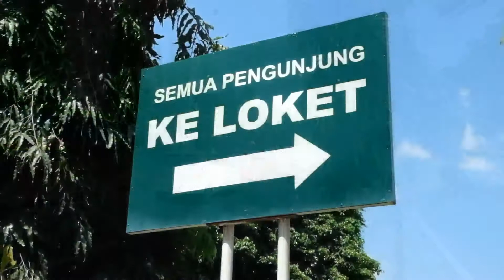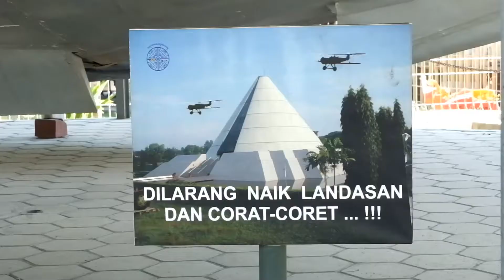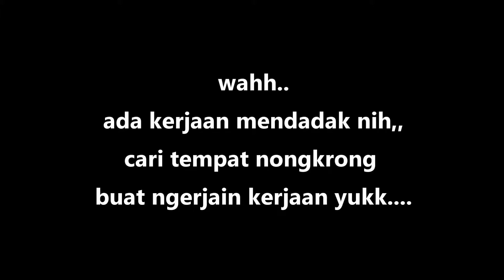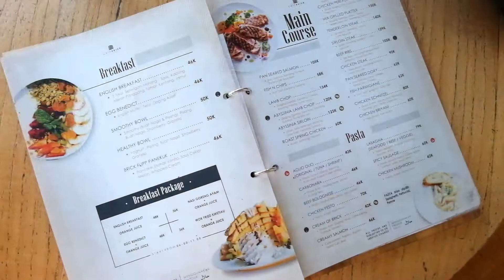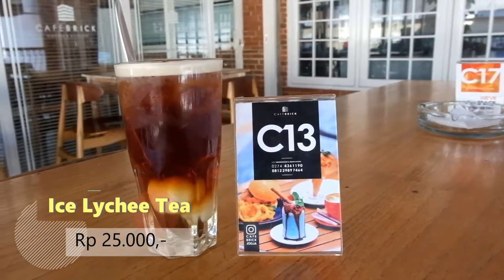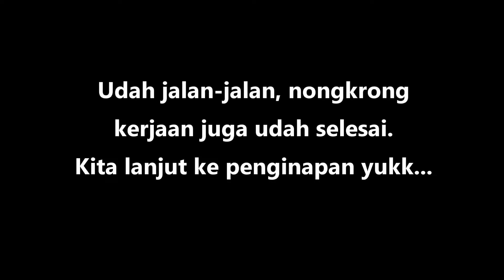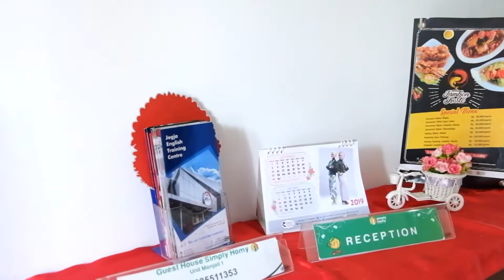REFRENSI : WISATA TEMPAT NONGKRONG HITZ JOGJA !!!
nahh kita jalan lagi yukk ke jogja,,
kali ini kita mau wisata edukasi ke monumen jogja kembali, penasaran ga si isinya apa aja di sana??
nah kita lanjut nongkrong asik sambil foto-foto di cafe yg hits bgt di jogja.
dan ga lupa klo uda wisata, nongkrong asik kita butuh istirahat dongs
nah kita bakal nginep di guest house yang deket bgt sama tempat2 wisata dan nongkrong tadi.
murah dan nyaman dong pastinya tempat kita nginep.
pokoknya klo penasaran langsung aja simak videonya !!!
Talent : Dista Ayu
Video Order by : Simply Homy Guest House